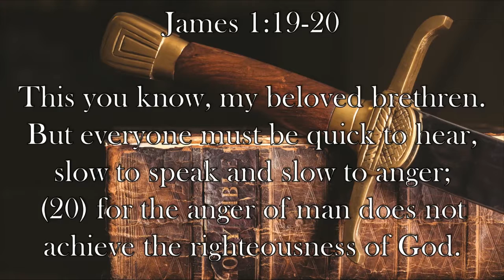Chaplain's Report- Freedom of Hearing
James 1:19-20 commands Christians to be quick to hear, but slow to speak and slow to anger.  Caleb explains how this runs counter to our modern political climate on both sides.